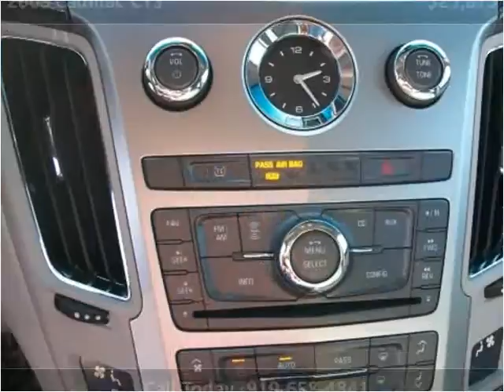2009 Cadillac CTS available from Best Used Cars, Inc.